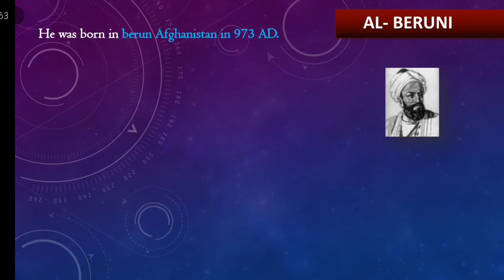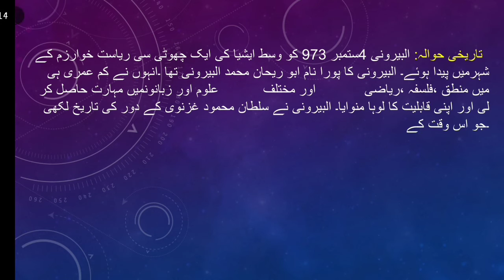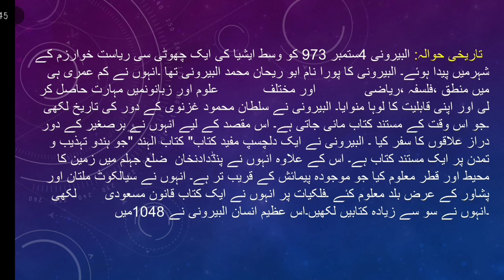Physics chapter No 1 "Introduction of Physics" Part 4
Contribution of Muslim scientist Al Beruni part 4